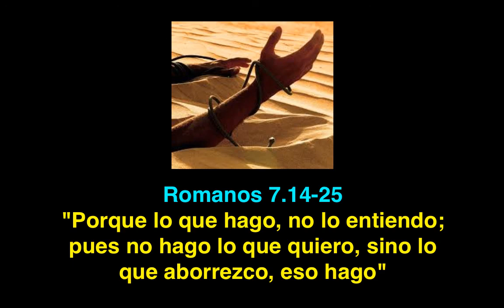Romanos 7.14- 25: "Porque no hago lo que quiero, sino lo que aborrezo"